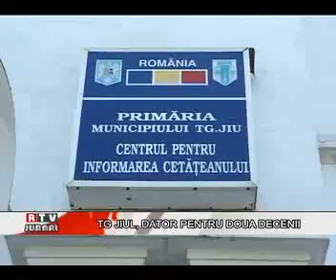RTV JURNAL 07.06.2011 - TG JIUL DATOR PENTRU DOUA DECENII